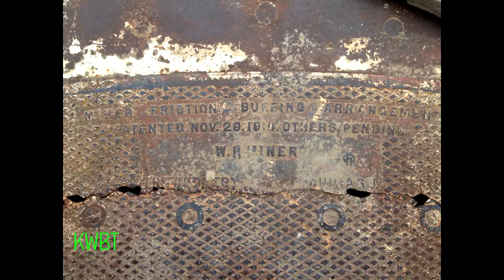Truckin In The Hinton Area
Just a video of the senery and that truckin in the Hinton area,